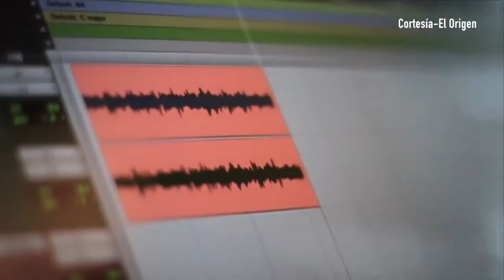Ely Guerra, Expertos Parte 1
Aquí, hablan los expertos.
Ely Guerra, Cantante, Músico y Compositora Mexicana.
Una producción de Creativa Comunicación.
‪#‎CreativaComunicación‬ ‪#‎AquíHablanLosExpertos‬ ‪#‎ProyectaTusIdeas‬